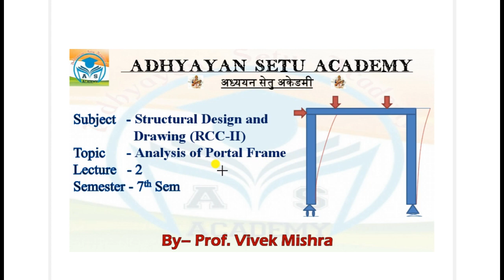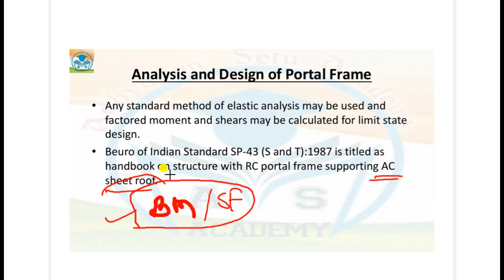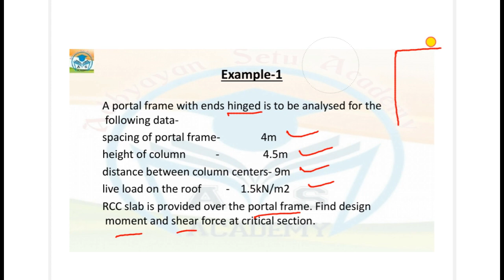Analysis of Portal Frame (RCC-II, Lecture-2, Unit-1) Civil Engineering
Portal frames are generally low-rise structures, comprising columns and horizontal or pitched rafters, connected by moment-resisting connections. Resistance to lateral and vertical actions is provided by the rigidity of the connections and the bending stiffness of the members, which is increased by a suitable haunch or deepening of the rafter sections. This form of continuous frame structure is stable in its plane and provides a clear span that is unobstructed by bracing.  They are very efficient for enclosing large volumes, therefore they are often used for industrial, storage, retail and commercial applications as well as for agricultural purposes. This article describes the anatomy and various types of portal frame and key design considerations.